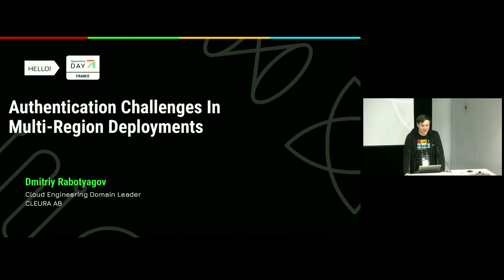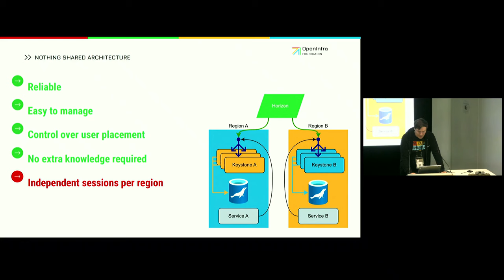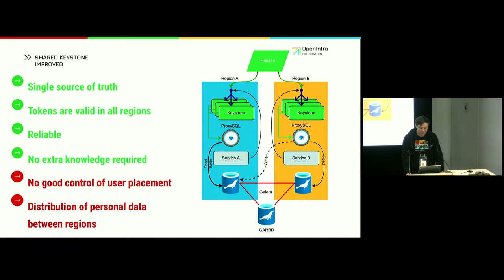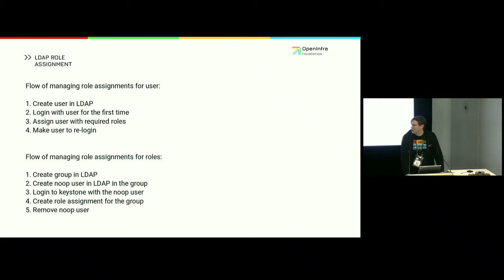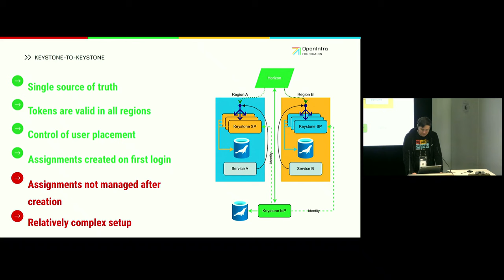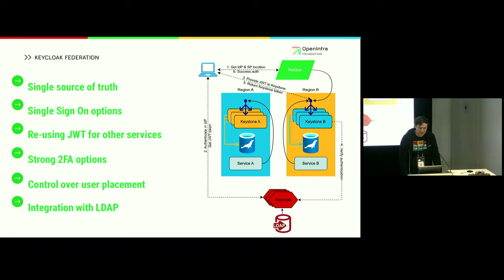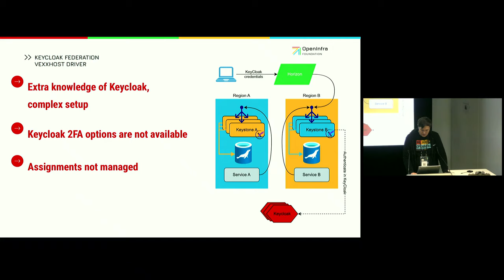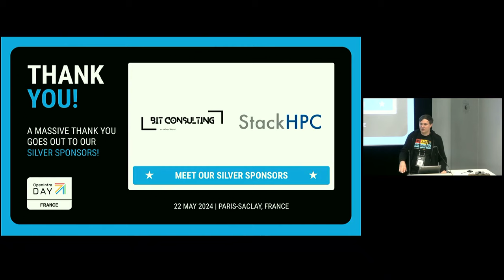Authentication Challenges In Multi-Region Deployments (English)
At a certain scale, deployments come to a point when they need to add more locations to their deployment. That session might be useful for those who are about to reach that scale or just unhappy with their current setup. As we will talk not only about major challenges and design considerations that need to be taken care of when deploying Multi-Region environments, but I will also share our true story of production deployment migration between some of these designs along with our future improvement plans.

By:
Dmitriy Rabotjagov - Cleura